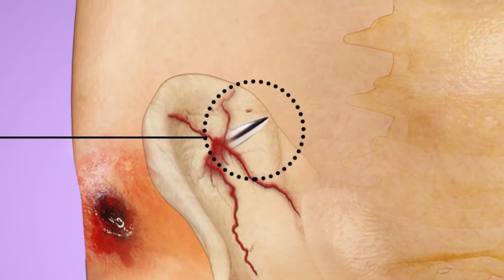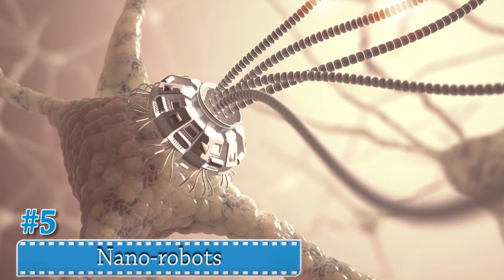Top 10 Medical Devices that L@@K like Science Fiction - TTC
The words innovation and future no longer represent what a few decades ago they wanted to say. Today, they’re the necessary concepts for any project to have relevance in the present, especially in the field of health. And this is why we can say that science fiction has been predicting for decades the advances of real life and medicine is just one of the fields that has been very influenced by it. Here we will know 10 of most amazing medical advances that look like sci-fi.
Number 10. – Healing Bio-Foam
Number 09. – Virtual Reality Training
Number 08. – The Robot Doctor
Number 07. – Healing Gel
Number 06. – The Scanadu Scout
Number 05. – Nanorobots
Number 04. – ReWalk
Number 03. – Artificial  Skin
Number 02. – 3D Printers for Organs
Number 01. – The Bionic Eye